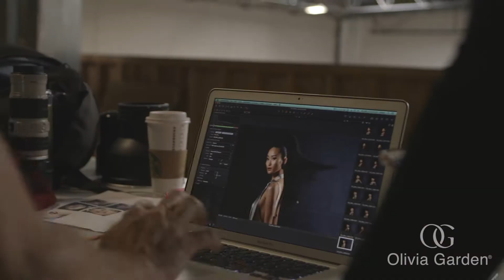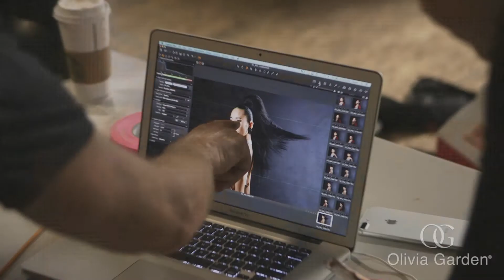Power to the Tools Lookbook: Amaterasu | Olivia Garden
A collection of incredible hairstyles which highlight the power of the Olivia Garden tools ✨

Lead Hair: Steve Elias
Hair Asst: Carrie Bailon
MUA: Sherrie Long
Stylist: Liz Baca
Photography: Will Taylor
Cinematography: Brad Stanley
Model: Missha

For more, including specific Olivia Garden tools used for these looks,